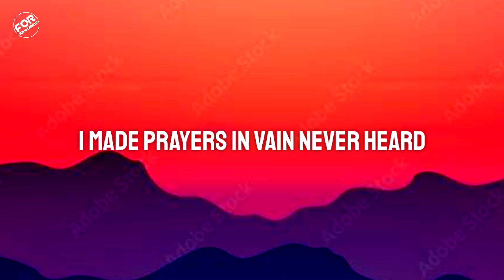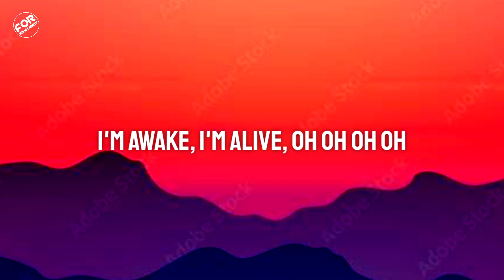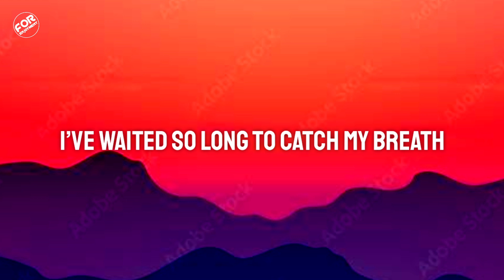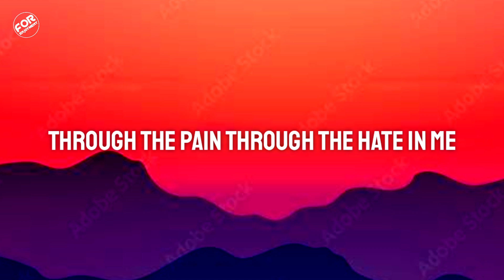Into A World Falling Appart😇 (Lyrics)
⚫ I don't own the rights to the music used in this video, if you want to use it, contact the artist & If any artist or record label has an issue with this song and you want to remove it, just contact us at and we'll delete it immediately!